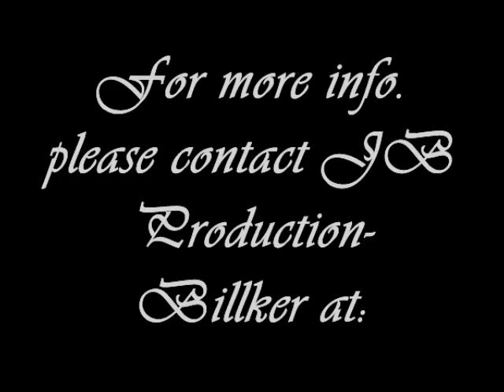Tsis Cheem-Thai Lee Special Vol 1